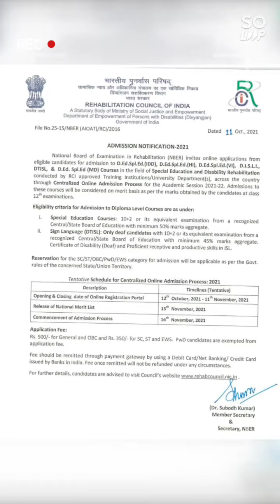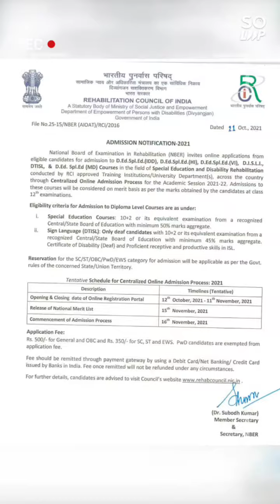RCI admission Latest News#rcinewstoday